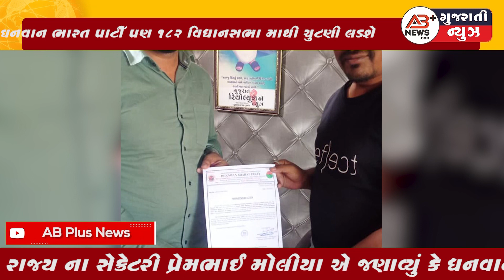ગુજરાતમા વિધાનસભાની ચુટણી ચરણ સીમા પર l ઘનવાન ભારત પાટીઁ પણ ૧૮૨ વિધાનસભામાથી ચુટણી લડશે l AB+News